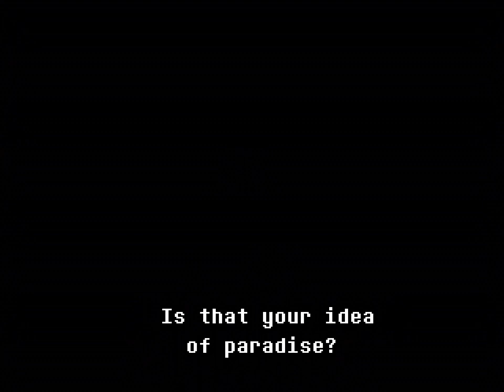DeltaMoon 2 The Roaring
Mein erstes offizielles Fandub Projekt: "DeltaMoon" (bzw. Deltarune ft. SailorMoon).
DeltaruneChapter2 gehört TobyFox.
SailorMoon gehört NaokoTakeuchi.
Das Gameplay-Material ist von @Tiritiribobiri  - danke nochmal dafür, dass ich dein Videomaterial benutzen darf!
Die benutzten Sailor Moon-Soundtracks (allesamt zu finden bei   @SailorOberon ) sind:
Kampf Theme #7
Luna's Theme
Vereinte Kraft
Verzweifelte Suche
Ein normales Mädchen
Entschlossen
Tagträumer